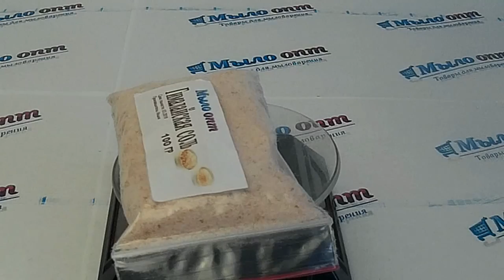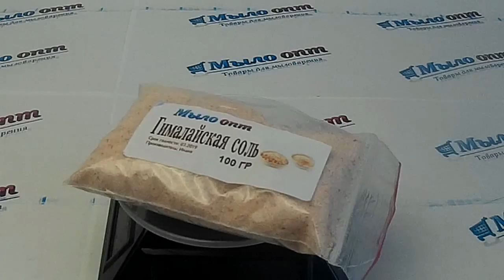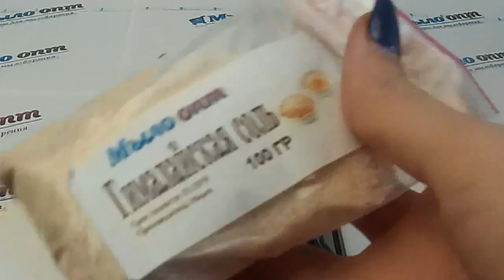Гималайская соль // Чудо природы розовая соль// Секреты гималайской соли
Видео обзор Гималайская соль от магазина Мыло-опт